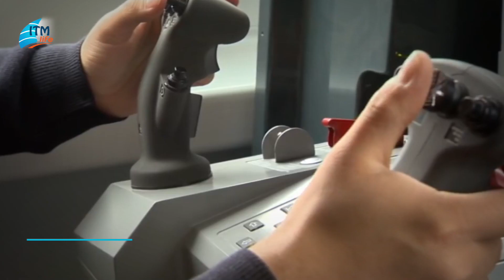Tekneden hücumbota geçiş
Trafik kazasında ölen oğlu Kaan'ın projesini tamamlayan Ekber Onuk, Türkiye’nin milli, dünyanın en hızlı hücum botunu üretti.